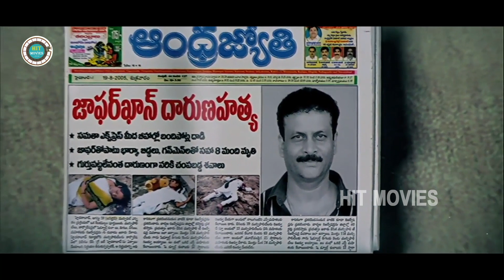Prabhas Warning Supreeth Reddy Angry Scene || Chatrapathi Telugu Movie Scenes || HIT MOVIES